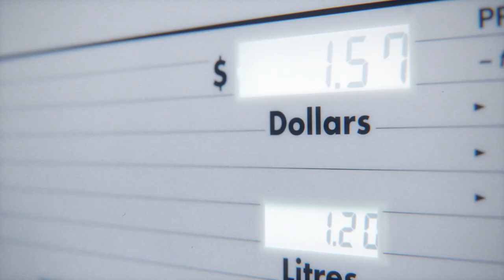This Sanctuary: Keep Talking, Please. [Official Music Video]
This Sanctuary Official Video for "Keep Talking, Please." from the Album "Keep Talking, Please."
Video directed and edited by Nick Khoo at atommedia.tv
Mixed by Ben Whincop
Mastered by Matthew Gray

LYRICS
Verse:
Well I've been thinking lately
I'm never gonna live this one down
no
Cos I just made time go - woah
Make a notional sound
Oh when I'm dancing in a cloud
Oh keep on talking
I wish I was listening but
Your boring me death with your lame vowels
Pull the curtains down
And we'll do what Jack and Jill do
when there’s no one around

Pre Chorus
And I know that joy comes from a saint
But you’re looking so good with your accolade
If you hold my hand
Then maybe we'll all just run away

Chorus
Cos it's me and you at the top of the world, everything goes, but you know we won't
When it's me and you, we'll never let go,
if it's a sad story then we all might be alright now
Verse:
oh mister pleaser
you took a chance
And
she kicked you in a place in the pants
Well in this disarray
Standing in the room he said
Ahh

Prechorus:
know that joy comes from a saint
But ur looking so good with your masquerade
If u hold my hand

Bridge:
Cos it's me and you at the top of the world, everything goes, but u know we won't
When it's me and u, we'll never let go,
if it's a sad story then we all might be
Alright now..
Cos it's me and u at the top of the world, everything goes, but u know we won't
All might be me and you at the top of the world
everything goes, but u know we won't
if it's a sad story then we all might be all might be